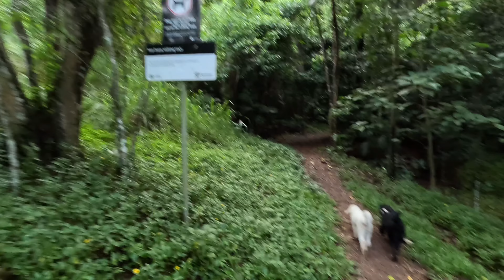⛰️ Trail Run 🏃 with Puppies 🐶